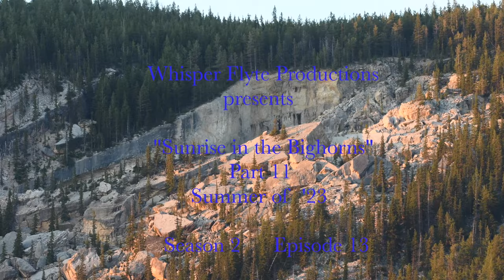Summer is Over! Fall Fly Fishing is on the Agenda. Found the stream with the Big ones. 4K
Biggest Trout all Season  20 on kept the 3 smallest